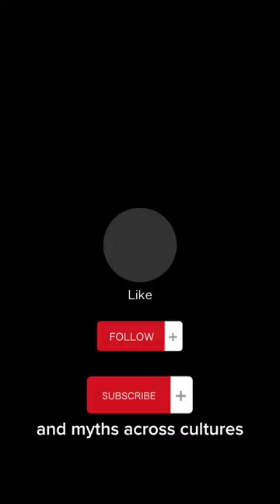Fox Facts & Adaptability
Foxes are small to medium-sized mammals belonging to the Canidae family. They are known for their distinctive pointed ears, bushy tails, and remarkable adaptability to various environments worldwide. Foxes are omnivores, consuming a diet that includes insects, small mammals, fruits, and plants. They are skilled hunters, often pouncing on their prey from a hidden position. Some species, like the red fox, are highly adaptable and can thrive in urban areas. Foxes use a wide range of vocalizations, including barks, screams, and howls, for communication. Their intelligence, agility, and cunning nature have made them subjects of folklore and myths across cultures.